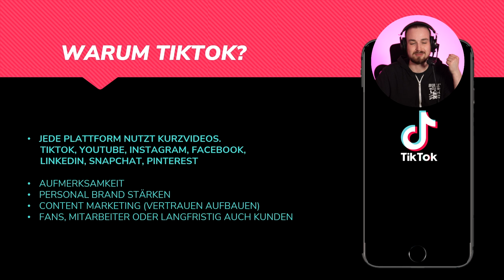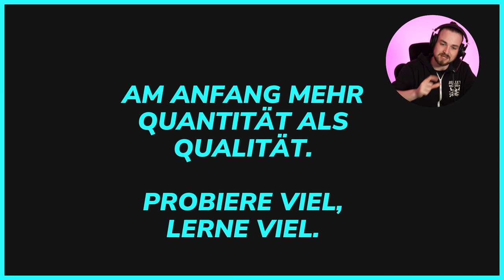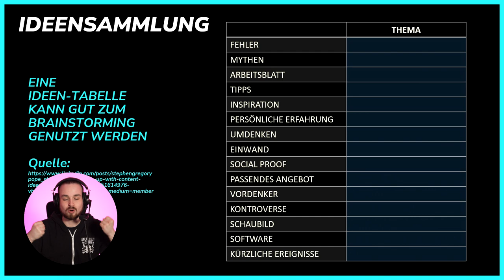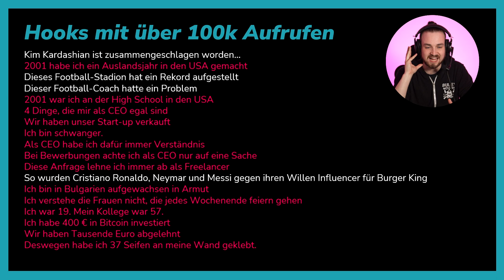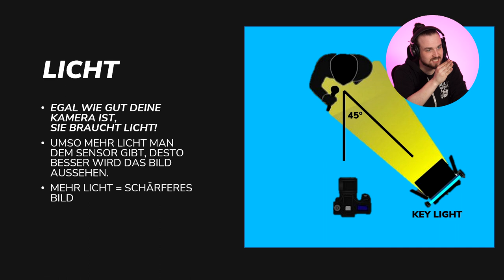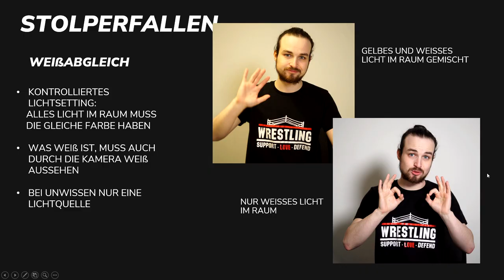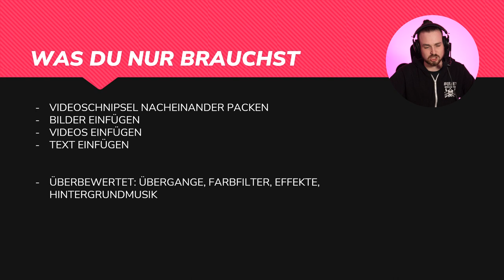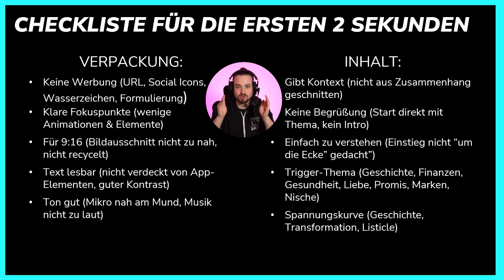TikTok Crashkurs in 10 Minuten | Franz Wegner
Algorithmus checken, Virale Skripte & Schnelle Produktion

Aus 5 Tagen Workshop gebe ich dir heute eine Ultra Zusammenfassung in Videoform.

Auch wenn es primär um Personal Branding geht,
eignen sich diese 10 Minuten super für einen generellen Einstieg ins Thema TikTok Marketing.

Wie funktioniert der Algorithmus wirklich?
Wie bekommt Ideen, um täglich posten?
Wie schreibt man Skripte mit Viralpotenzial?
Wie nimmt man TikToks auf wie ein Profi?
Wie schneidet man effizient die Videos?